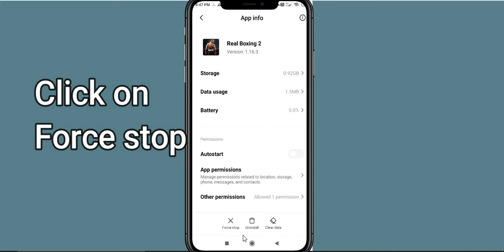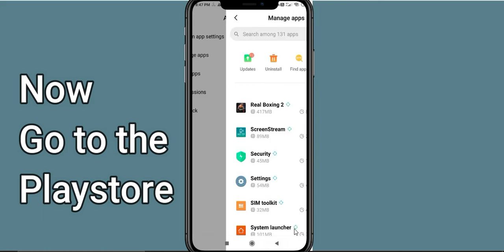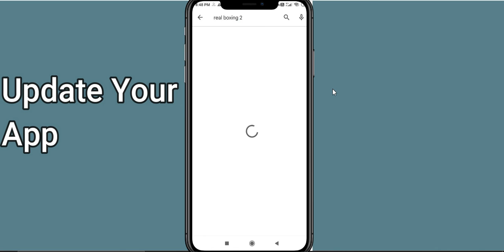Fix Real Boxing 2 App Keeps Stopping | Real Boxing 2 App Crash Issue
In this video, you will learn How To Fix Real Boxing 2 App Keeps Stopping | Real Boxing 2 App Crash Issue in Android & iOS  . If you are facing same problem in your android mobile phone then it will help you to get rid of this issue.
So, let's fix Solve Real Boxing 2 App Crash Issue.